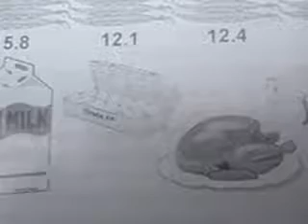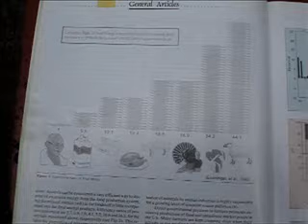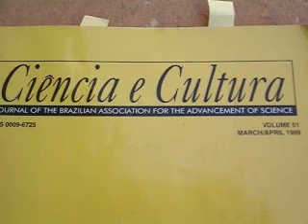101 Tubarc - Climate Change and Carbon Cycle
The climate has always been changing and when life started no carbon was locked up in the organic matter.